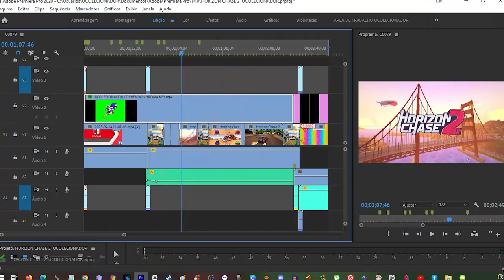HORIZON CHASE 2 É ANUNCIADO ! UCOLECIONADOR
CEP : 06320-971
DIEGO RAMIRES !

🟣 PSN e LIVE: UColecionador
⭕ Skype: UColecionador2
🟣 YouTube Canal: UColecionador !

UCOLECIONADOR 2023